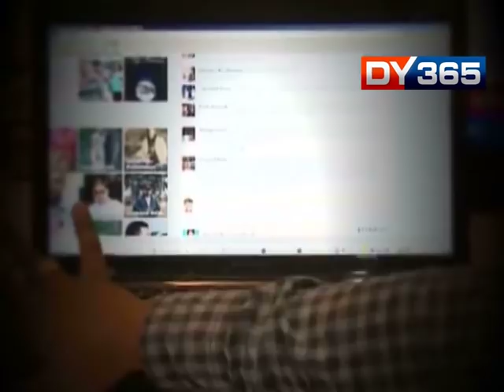BLACKMAILING THROUGH FACEBOOK